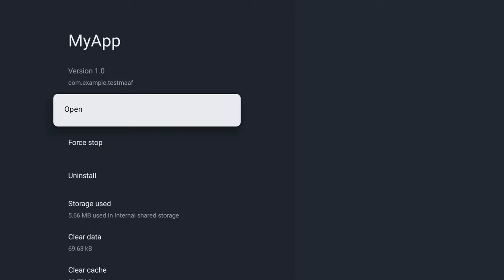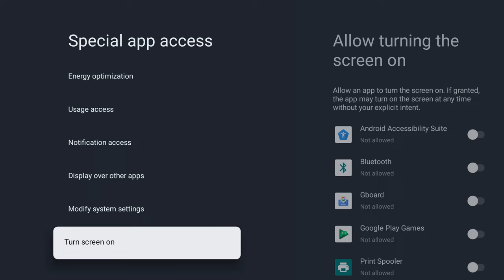How to allow "Access all files" permission on Android TV or Google TV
In this video, we'll show you how to grant the "Access All Files" permission on your Google TV, allowing you to easily manage and access all files on your device. This powerful feature can be especially useful when you need to transfer files between devices or manage files for specific apps. Whether you're a power user looking for more control over your device's file system, or just need to access files for a specific purpose, this tutorial will guide you through the necessary steps to enable the "Access All Files" permission on your Google TV. With our step-by-step instructions, you'll be able to unlock the full potential of your device and take your media experience to the next level.